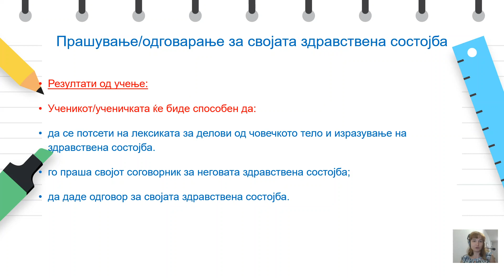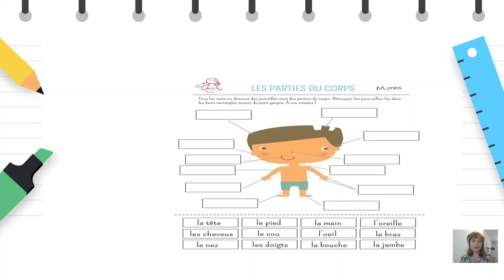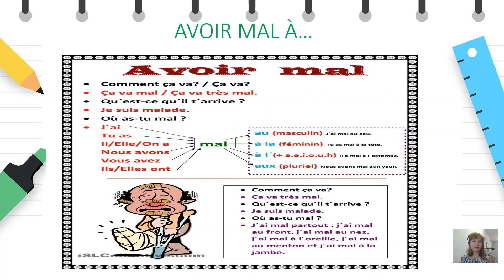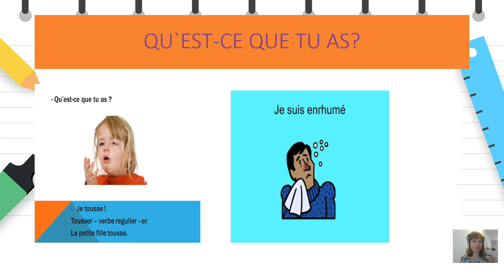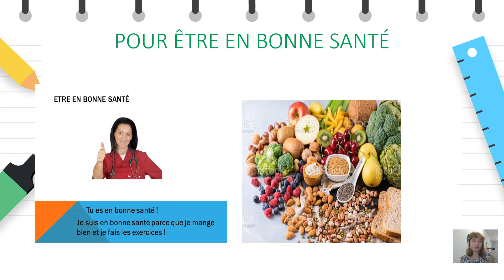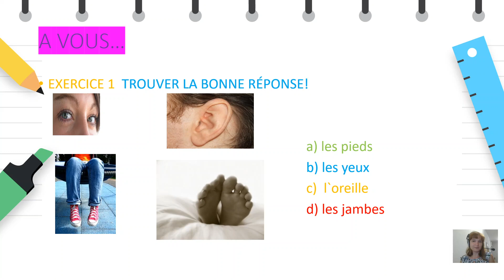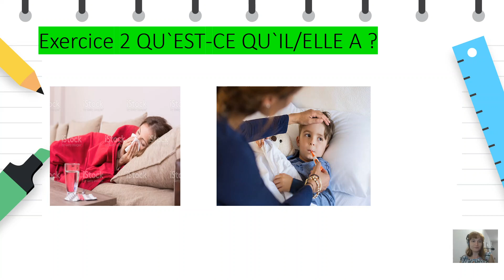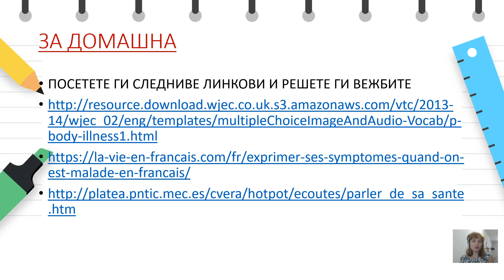IX одделение - Француски јазик - Прашување/одговарање за својата здравствена состојба